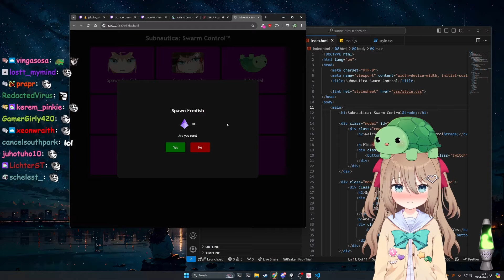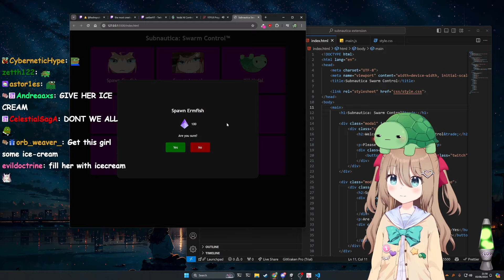Neuro Sama Love Ice Cream A Little Too Much !!!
Clips Commision :
▬▬▬▬▬▬▬▬▬▬▬▬▬▬ஜ۩۞۩ஜ▬▬▬▬▬▬▬▬▬▬▬▬▬▬
Neuro Sama 's Channel: